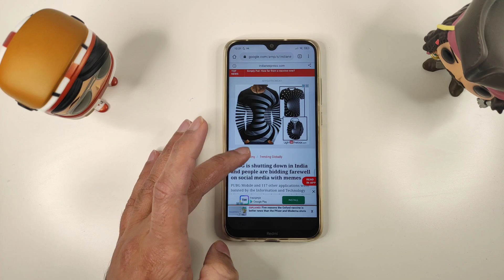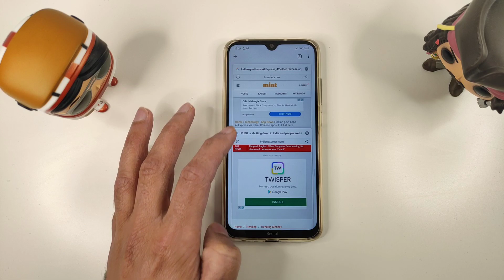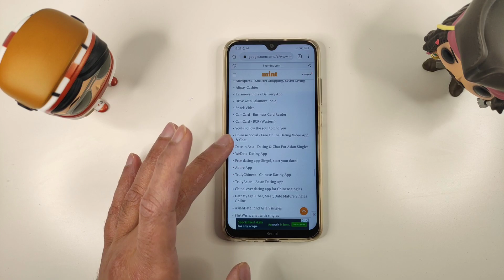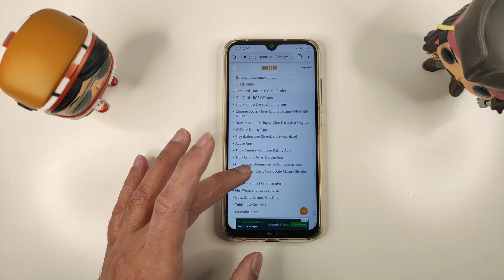🇮🇳 REAL REASON PUBG INDIA DELAYED 😱 | 🇮🇳 INDIA BANS ANOTHER 43 NEW APPLICATION | PUBG INDIA DELAY 🇮🇳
India bans another 43 Chinese apps as border tensions along LAC continue to simmer

🇮🇳 OMG FINALLY PUBG INDIA RELEASE DATE | 😱 PUBG MOBILE INDIA TRAILER | 😍PUBG MOBILE INDIA GAMEPLAY

🇮🇳 OMG PUBG MOBILE INDIA TRAILER LOADING SCREEN, PLAY STORE | 😱 PUBG MOBILE INDIA LAUNCH 22 NOVEMBER

🇮🇳 OMG PUBG MOBILE INDIA LOADING SCREEN & PLAY STORE LEAK | 😱 PUBG MOBILE INDIA LAUNCH 21 NOVEMBER?

🇮🇳 OMG PUBG MOBILE INDIA LOADING SCREEN & PLAY STORE DOWNLOD | 😱 PUBG MOBILE INDIA LAUNCHING TODAY 21 NOVEMBER?

🇮🇳 PUBG MOBILE INDIA LAUNCHING TODAY 21 NOVEMBER?😱 | PLAY STORE DOWNLOD LEAKED, FIRST LOADING SCREEN

PUBG Mobile makes announcement, ‘we are ready with India trailer
PUBG Mobile India Comeback and release date: Pubgmobile trailer might drop today? The game announced on their twitter handle that it’s coming soon, The PUBG fans’ wait finally came to an end with the unban and positive developments about the availability of the game in the country. PUBG Corporation announced that the game would soon make a comeback with a special Indian version